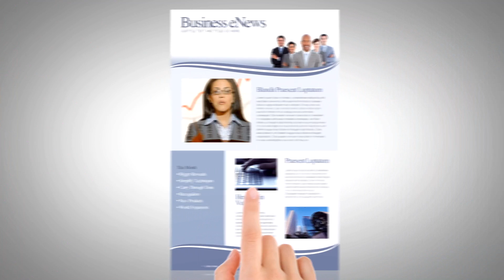Видео о Видео-Рассылках Talk Fusion на русском языке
Это видео на русском языке представляет Первые в Мире Видео-Рассылки. Компания по прямым продажам Talk Fusion предоставляет всему миру ультрасовременные Видео-Коммуникационные Продукты, а также возможность заработка, основанную на бизнес-модели маркетинга отношений. За дополнительной информацией обращайтесь на сайт